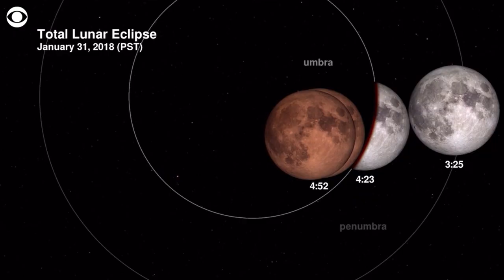Best images of the Super Blue Blood Moon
From Bangkok to New York City and beyond, skygazers got to see a "Super Blue Blood Moon" on Wednesday. This "lunar trifecta" occurs when three phenomena take place all at once, which hasn't happened since 1982.